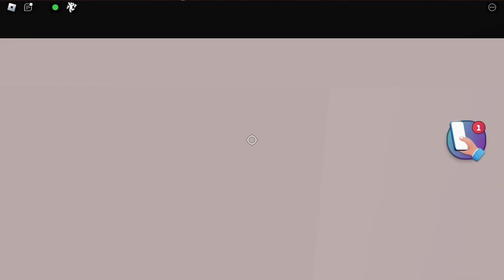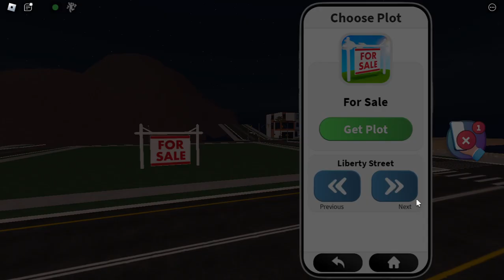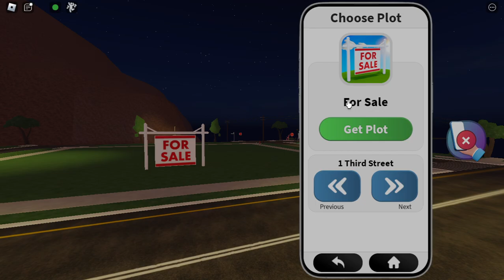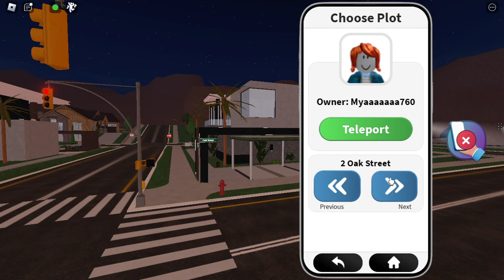trolling again part 6